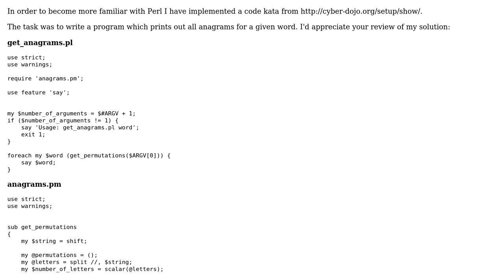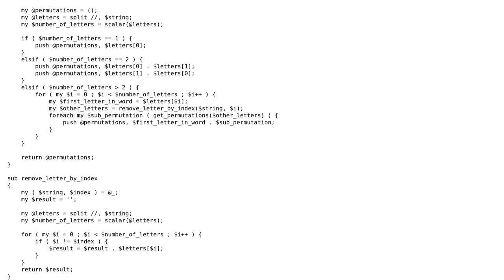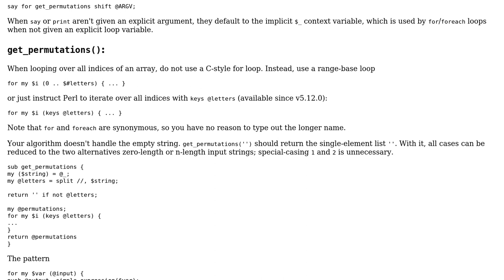Calculate all anagrams of a word with Perl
With thanks & praise to God, and with thanks to the many people who have made this project possible! | Content (except music & images) licensed under CC BY-SA | Music | Images & others | With thanks to user Janux user Jamal user amon and the Stack Exchange Network Trademarks are property of their respective owners. You are responsible for your own actions.